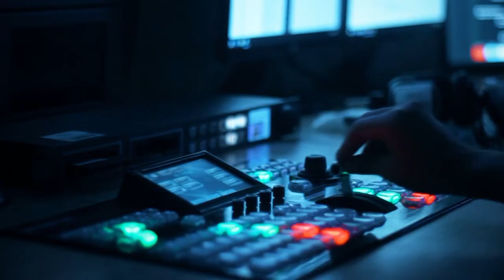Azərbaycanın beynəlxalq qələbəsi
Brayza: “Qarabağın qaytarılması ölkənin dünyada iqtisadi rolunu artıracaq”